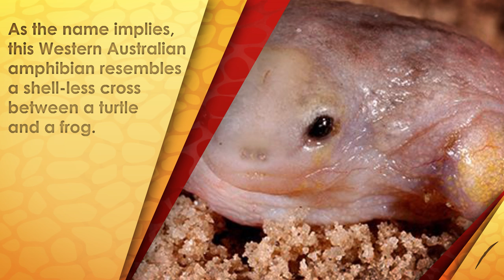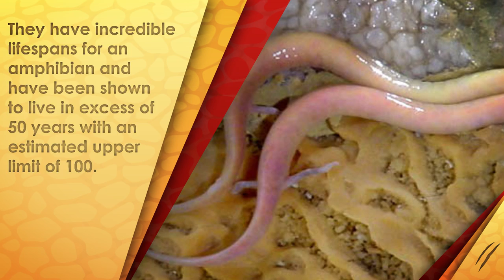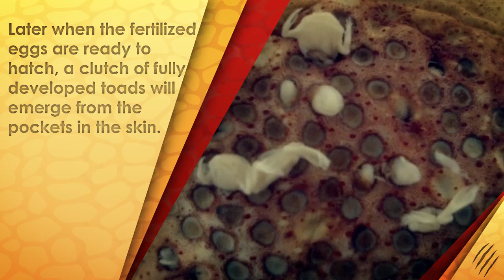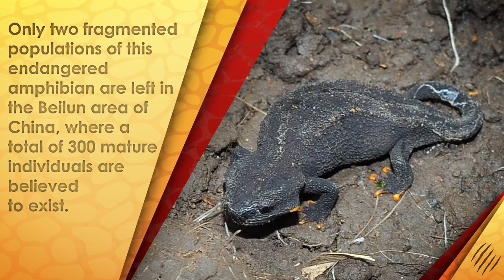Is this really an Animal?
Some animals live on land and others in water. Some live in both and may even look like a..uh..big purple snake.  Here are some of the weirdest amphibians on the planet.